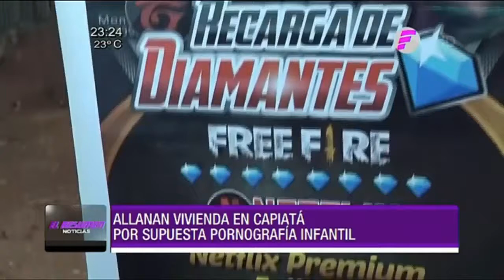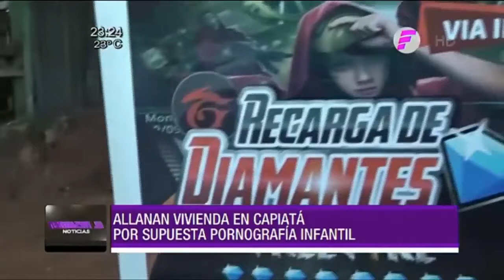El Resumen Noticias - Martes 27 de octubre